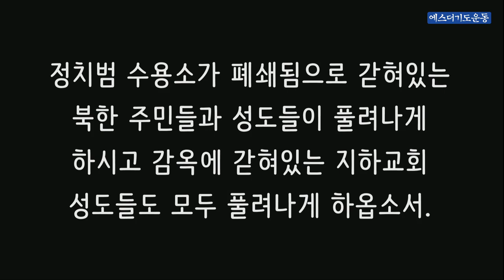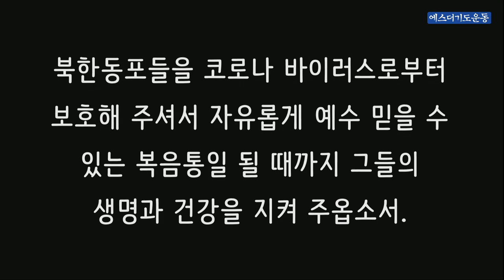극동방송1분기도 "복음통일을 위한 기도"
복음통일을 위한 기도

“너희도 함께 갇힌 것 같이 갇힌 자를 생각하고 너희도 몸을 가졌은즉 학대 받는 자를 생각하라” (히브리서 13장 3절 말씀)

주님! 북한에 억류된 남한선교사와 탈북민 6분 김정욱, 김국기, 최춘길, 고현철, 김원호, 함진우 모두 애타게 기다리는 가족의 품으로 돌아오게 해주옵소서.

정치범 수용소가 폐쇄됨으로 갇혀있는 북한 주민들과 성도들이 풀려나게 하시고 감옥에 갇혀있는 지하교회 성도들도 모두 풀려나게 하옵소서.

북한의 3대 세습 독재와 김일성 일가 우상화 신격화 체제가 종식됨으로 북한전역에 있는 3만 8천개 동상들과 집집마다 걸려있는 초상화들이 철거되게 하옵소서. 그래서 전국민적인 김씨 일가 우상 숭배의 죄악이 사라지게 하시고, 신앙의 자유가 주어짐으로 자유롭게 예배 드리며 전도와 선교의 자유가 보장되게 하옵소서.

북한 땅 방방곡곡에 예수 그리스도의 십자가 복음이 전파되게 하시고 북한 동포들이 땅 끝까지 복음 증거하는 선교하는 백성 되게 하옵소서.

북한동포들을 코로나 바이러스로부터 보호해 주셔서 자유롭게 예수 믿을 수 있는 복음통일 될 때까지 그들의 생명과 건강을 지켜 주옵소서.